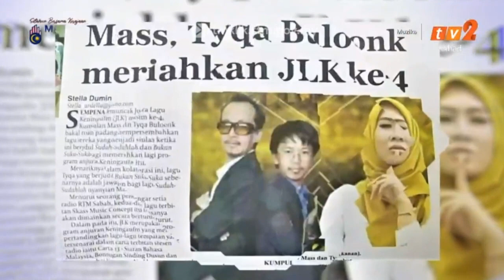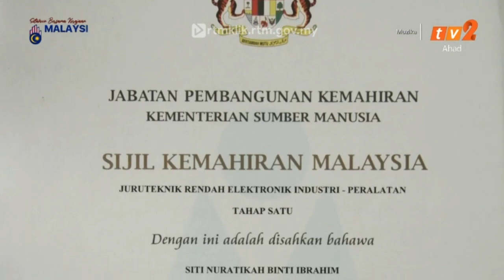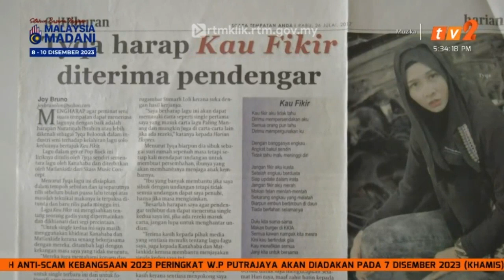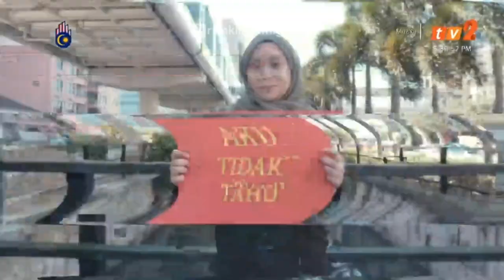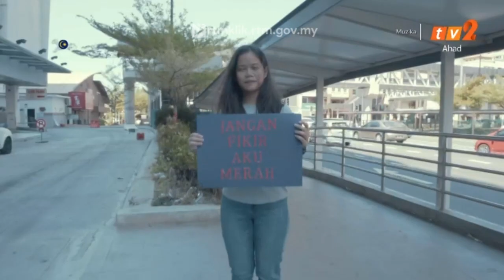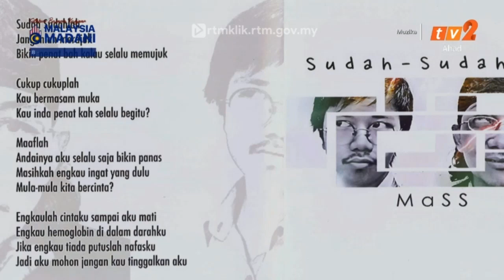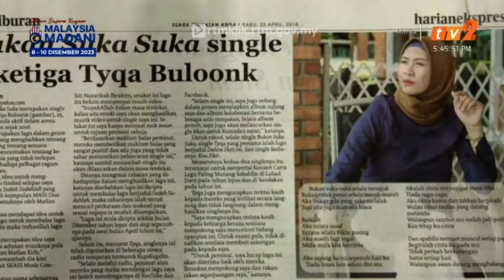Muzika - Tyqa Bullonk